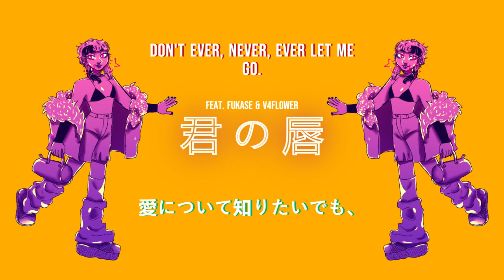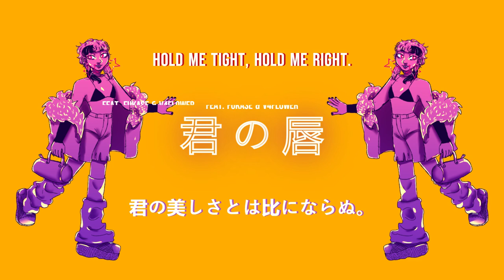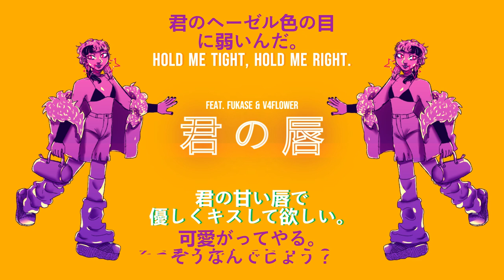[COLLAB] 君の唇。feat. fukase VOCALOID & V4FLOWER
HELLO Y'ALL, IM FINALLY DOING SOME SHIT, FINALLY YEAH.
I was initially supposed to make a Fukase illust too but school shit came up n couldnt do stuff aaa